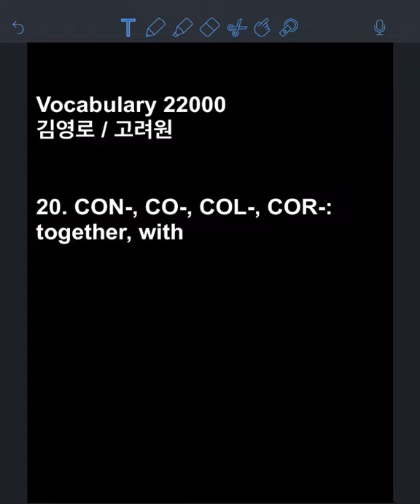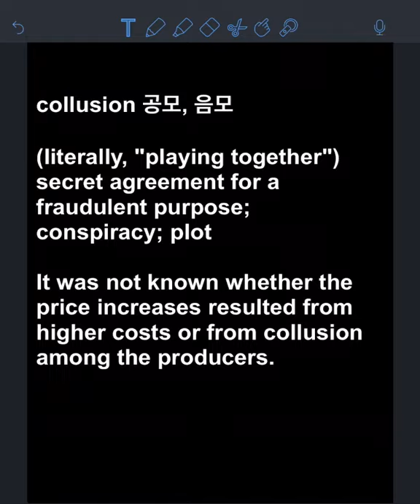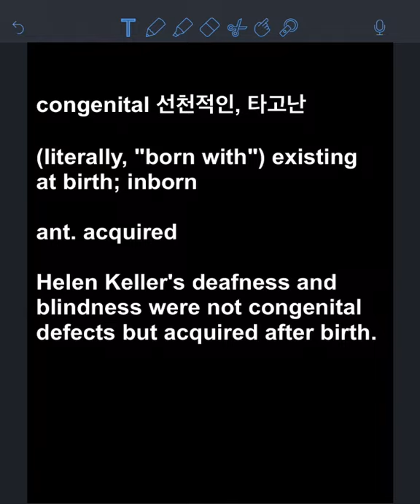Vocabulary 22000: coalesce, coherent, collaborate, collusion, concord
Vocabulary 22000

coalesce
coherent
collaborate
collusion
concord
congenital
convene
correspond